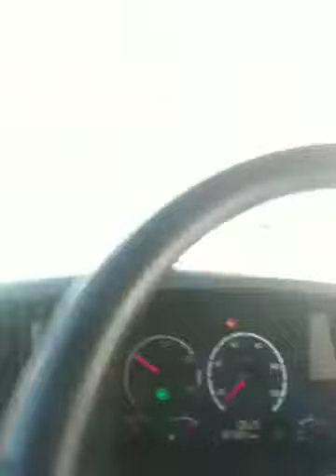Eiffelrit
Met mijn 17.50 truck dwars foor de Eiffel